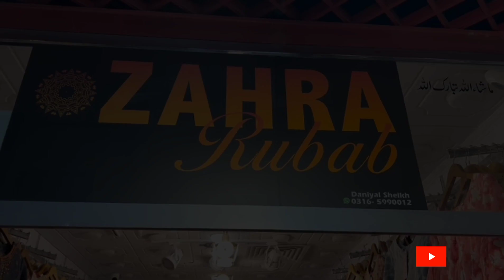bhot hi munaseeb price k sth😱 free delivery All Pakistan